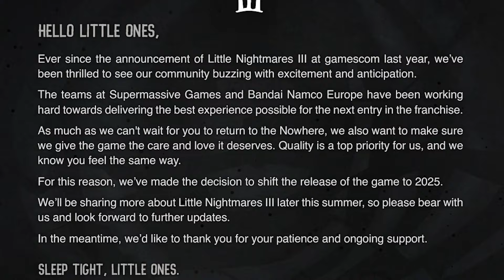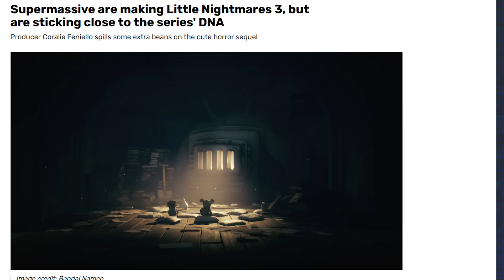Is Little Nightmares 3 Ruined?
Supermassive Games is making Little Nightmares 3...and it was pushed back. I wanted to explore what this means and if the future of The Nowhere is in good hands.

👽Chapters👽
00:00 - Intro
01:04 - Tarsier Studios
01:59 - Supermassive Games
02:54 - Why Is Supermassive Making LN3?
03:59 -  Is Little Nightmares in Good Hands?
04:45 - What Do you Think?
05:03 - Outro